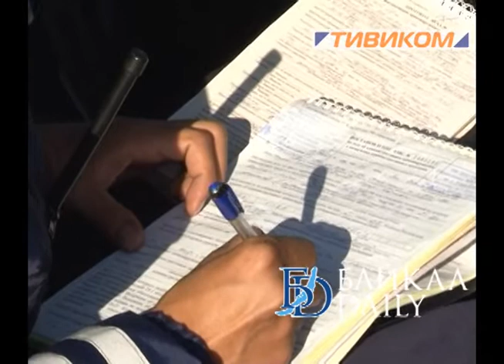В Улан-Удэ началась война с «бомбилами».wmv